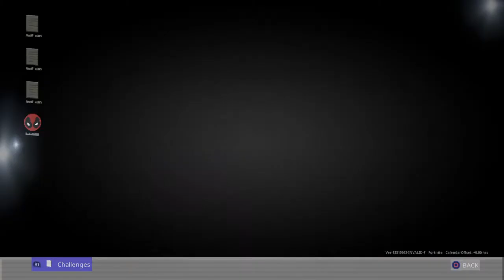Fortnite Deadpool Missions! Finding Deadpools Pants!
In Fortnite today, its all Deadpool missions! Lets go find his pants!